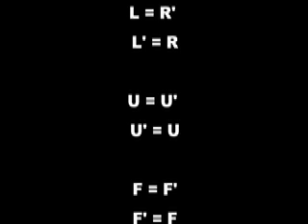How to mirror/reflect algorithms